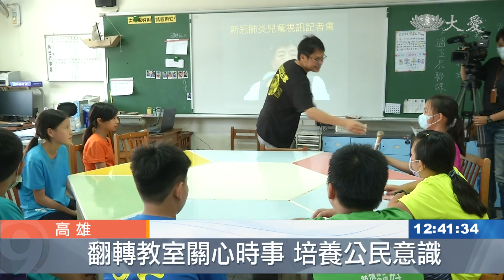小記者訪部長 準備充足臨場無懼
疫情當前，全民衛教，衛福部日前舉辦兒童防疫記者會，讓小學生逼真模擬記者會提問，學生們為此做足事前功課，專業度不輸大人。